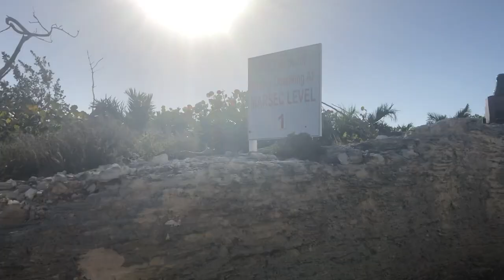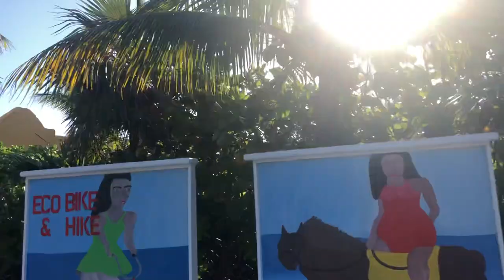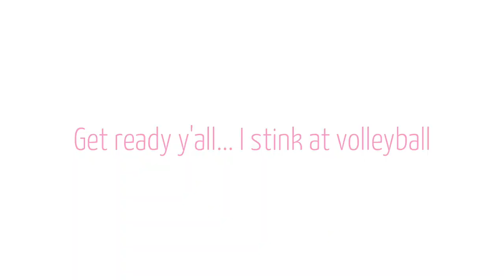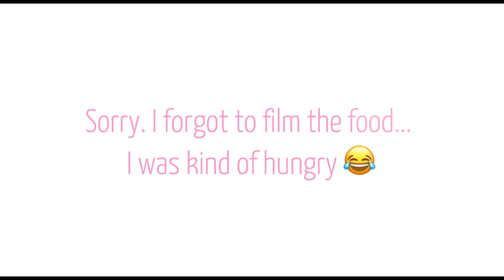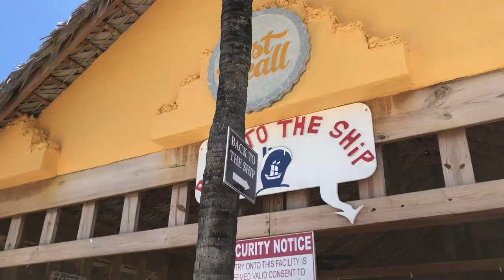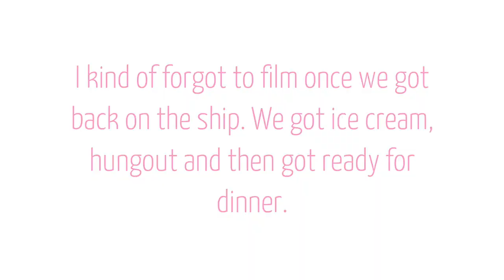Half Moon Cay! Beach Volleyball, Kayaking, Hasbro Game Show | Carnival Cruise Vlog 2019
Today the ship ported at Half Moon Cay, which is Carnival's private island. It is by far my favorite destination, and is honestly the most beautiful. The water is clear, the sand is white, and the activities hosted are very entertaining!

When we got back on the ship, we watched the Hasbro Game Show which is always so fun!